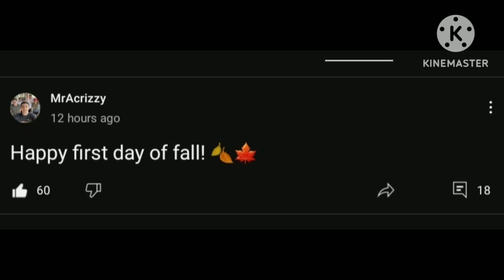Happy first day of fall! 🍂🍁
This Community Channel From MrAcrizzy